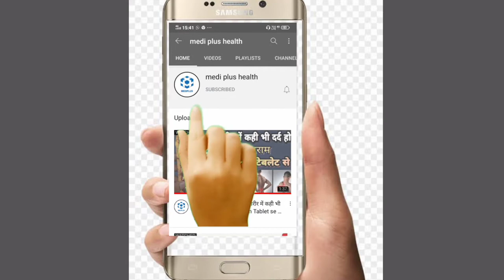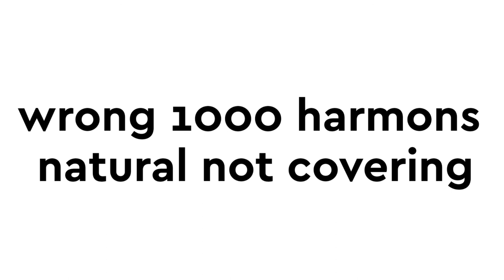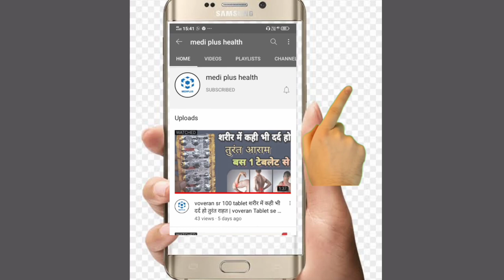testoviron inj depot 250 mg use side effects hindi 2020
Hello everyone friends, testoviron depot 250mg injection ka full review,friends is injection ko use karne se pehle apko apne dr. Se (PCT) karwwna hoga phir isko use kare, dosto is video ki purijankari ke liye video ko ant thkk dekhein like or subscribe or share bhi 🙏
medicine king

testosterone

testoviron depot 250 mg injection benefits in hindi
testoviron250 mg use sideeffects

testoviron depot 250 side effects

testoviron depot 250 mg injection benefits

testoviron depot 250 mg
testbook